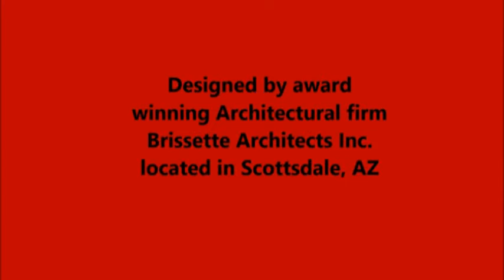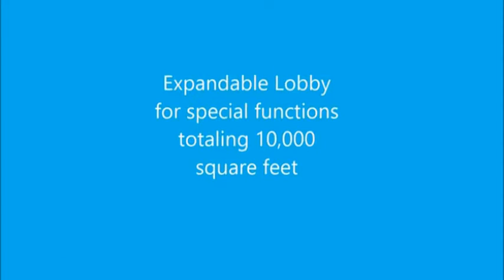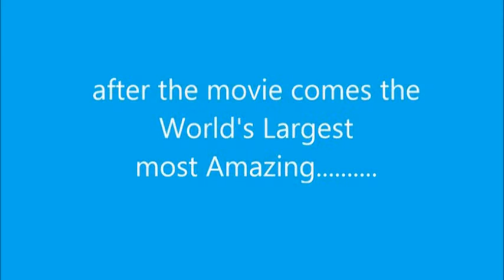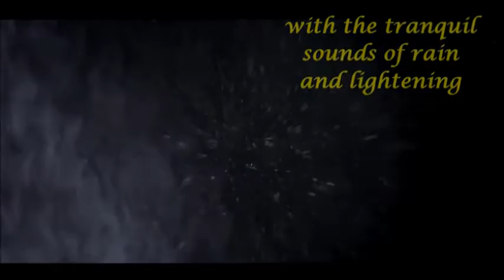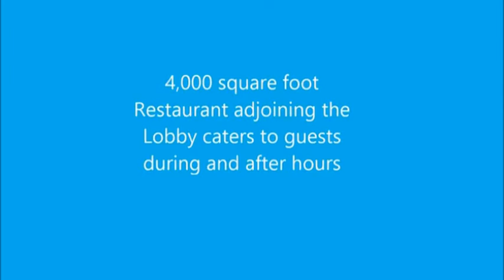Introducing The Butterfly Palladium - Overview - "Float Your Dreams"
Introducing The ButterflyPalladium - Overview - FloatYourDreams"
Float Your Dreams - Official Butterfly Theme
Produced by Joel Diamond for Silver Blue Productions
Written by Joel Diamond & L. Russell Brown
Arranged & Instrumentation by Ted Perlman
Performed by Rebecca Holden
Lyrics Below...
For further information on the use of this Silver Blue Records master recording ,

Lyrics:  Float Your Dreams
Chorus:
Float Your Dreams,
Come Fly with Me,
High on the Wings of Tomorrow ,
Magical, Mystical Things We Will See,
Close Your Eyes, Make a Wish, and Your Dream Will Come True.

Verse 1:
There Is a Place
Where We Have to Go
Sweet Scents and Blue Skies,
A World Full of Butterflies,
Come with Me, to this Wonderland
Where Miracles Happen, Right Before Our Eyes.

Chorus:
Float Your Dreams,

Verse 2:
There Was a Time
Before They Could Fly
Then All of a Sudden
They Colored the Skies
Their Beauty Within, Was Born Again
Created with Love, Straight from Heaven above

Bridge:
Watch a Morpho Land, Right on Your Hand,
Make a Wish and Your Dream Will Come True.

Chorus:
Float Your Dreams,
Close Your Eyes, Make a Wish,
and Your Dreams Will Come True.